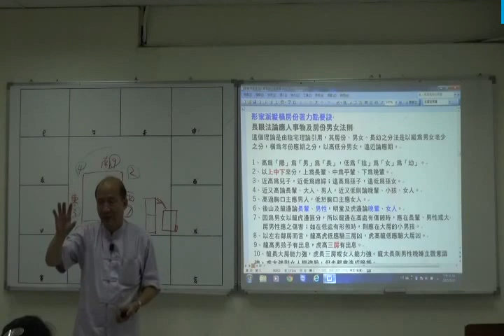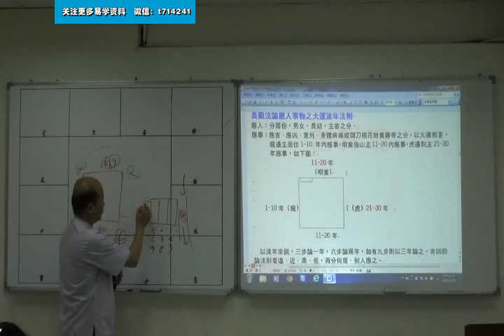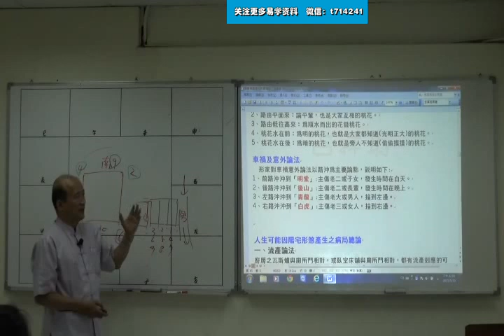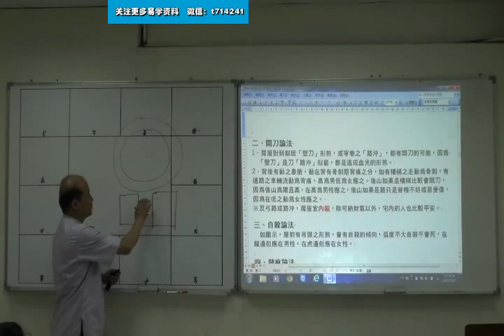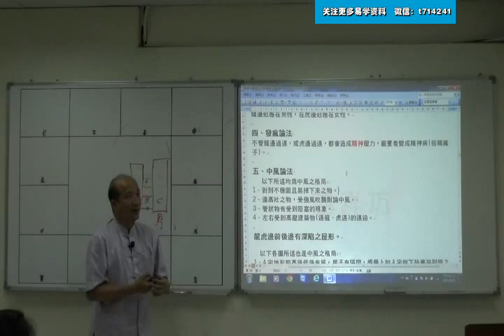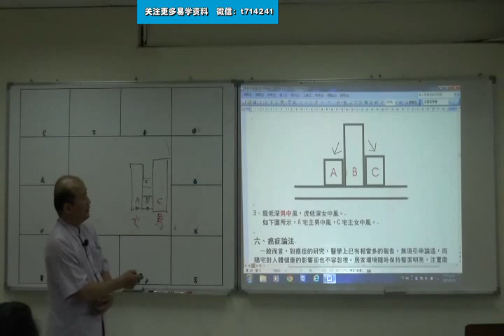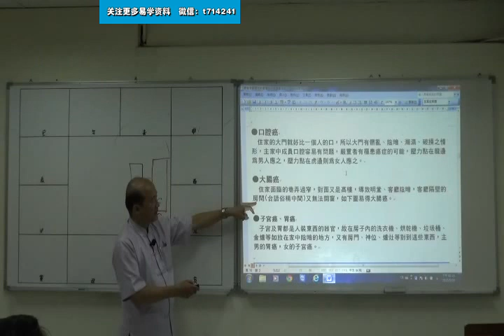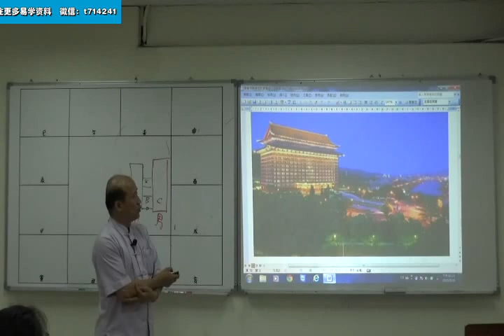Playlist 35 HHY YCXHLDPXYZX 19